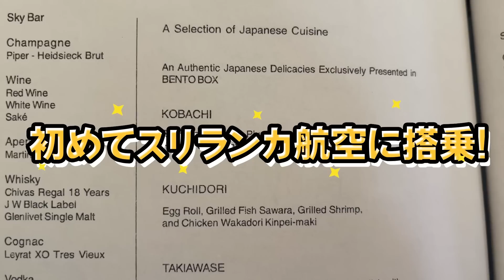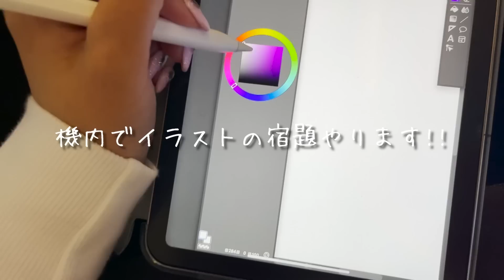初めてのスリランカで大自然と触れ合ってきました！【海外VLOG】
5月5日(金・祝)、日比谷野音にて「しょこたんフェス」開催決定！

今回はスリランカに行ってきた模様を動画にしました！
見渡す限りの大自然、みたことのない食べ物がたくさん！スリランカ大好きになりました！

デブ活が止まらない！チョコ溶かしたらマジで美味すぎたから、みんなにもやって欲しい！

【イラスト】「うる星やつら」主要キャラを30分で描きまくってみたっちゃ！

過去最大に太っている…。でも日本一のトンカツは食べる！！(ダイエットは明日から)